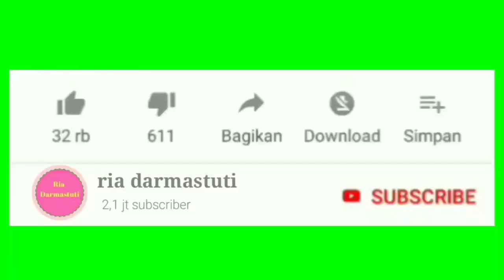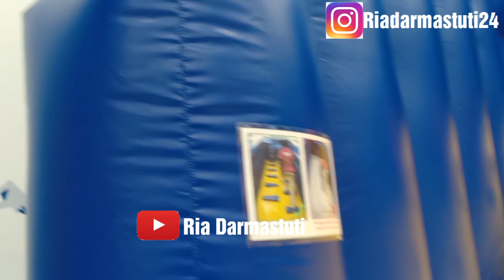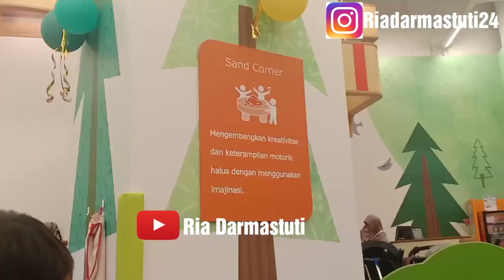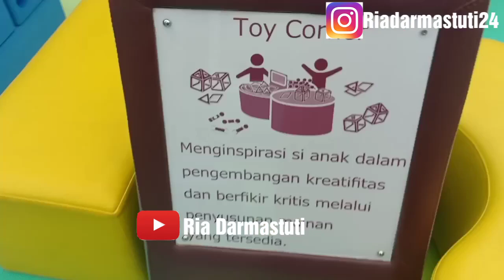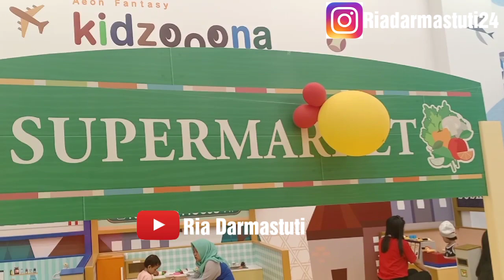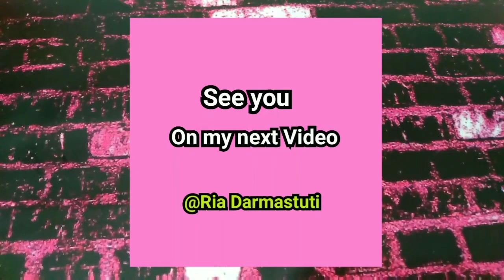Kidzoona Lotte Shopping Avenue Jakarta